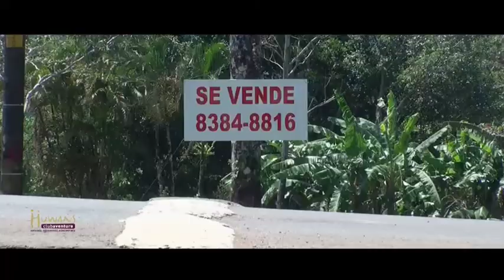Costa Rica, 2013 04 23 Jours 18 P.N. Volcan Tenorio,Rio Celeste réserve de Curu péninsule de N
2013 avril 23 Jour(s) 18 : Parc National Volcan Tenorio et Rio Celeste - réserve de Curu (péninsule de Nicoya).
Départ pour une randonnée au cœur du Parc National Volcan Tenorio sur l'un des plus beaux sentiers du pays entre
jungle, cascades et sources naturelles d'eau chaude.
Vous aurez l'occasion de découvrir le Rio Celeste réputé pour son irréelle couleur bleu turquoise (qui s'intensifie avec la
réflexion des rayons lumineux) due aux minéraux de ses eaux qui contrastent avec le vert intense de la végétation
tropicale.
Long de 36 km, le Rio Celeste prend naissance au point de rencontre de 2 rivières, traverse des sources chaudes
volcaniques, des sources soufrées, avant de former une magnifique cascade.
En début d'après-midi, route vers la péninsule de Nicoya.